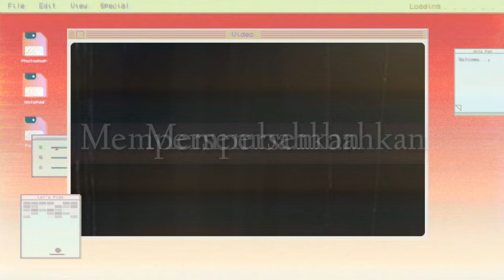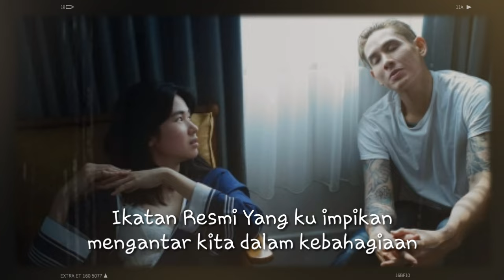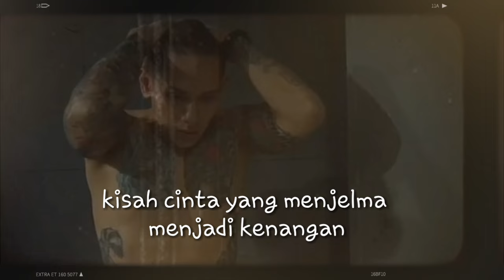Laura Basuki,Ganindra Bimo,Putri Marino Tampil Badass Dalam " In The Middle Of Love "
Laura basuki Ganindra Bimo dan Putri Marino tampil badass dalam film terbaru garapan Ertanto Robby Soediskam "In the Middle Of Love"